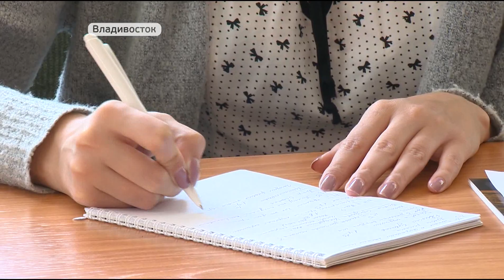Лес для лосося: экологи требуют защитить рыбу